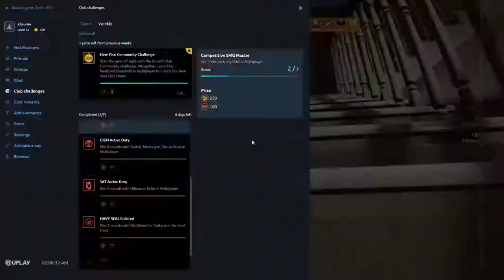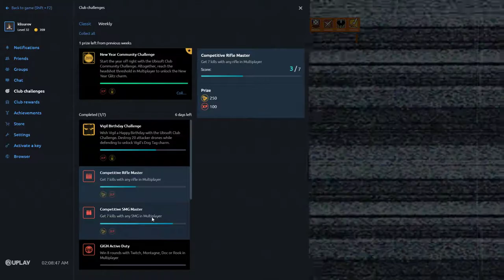Tom Clancy's Rainbow Six Siege Snap Headshot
If the video is long the interesting part is probably in the last 30 seconds. I can't be bothered to clip them all.